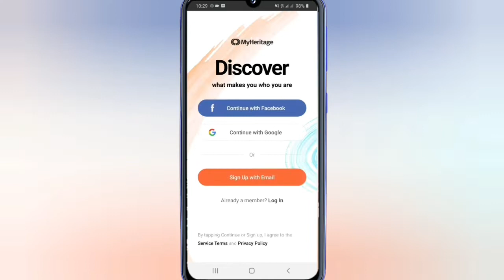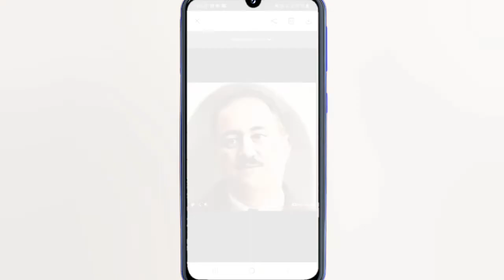Şəkilləri Canlandıran Həmin Proqram-MyHeritage/Mütləq Yoxlayın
Məmməd Əmin Rəsulzadə
rəsulzadənin çıxışı,
rəsulzadənin videosu,
rəsulzadə sözləri,
rəsulzadənin həyat yoldaşı,
rəsulzadənin gəncliyə kitabı,
rəsulzadə səsi
myheritage fotoğraf canlandırma,
myheritage nasıl kullanılır,
myheritage dna,
myheritage nasıl yapılır,
myheritage canlandırma,
myheritage dna turkish,
myheritage dna trabzon,
myheritage error,
myheritage apk,
myheritage atatürk,
myheritage armenian,
myheritage alevi,
myheritage adana,
myheritage ankara,
myheritage arab,
myheritage antep,
myheritage bilinmeyen hata,
myheritage balkan,
myheritage batı asya,
myheritage benzeri uygulamalar,
myheritage bilinmeyen hata veriyor,
myheritage brasil,
myheritage british,
myheritage bulgaria,
myheritage canlandırma nasıl yapılır,
myheritage central asia,
myheritage cyprus,
myheritage canlandırma apk,
myheritage colorize,
myheritage colombia,
myheritage chile,
myheritage dna çerkes,
myheritage dna çorum,
myheritage dna testi,
myheritage dna music,
myheritage dna kurdish,
my heritage deep nostalgia,
myheritage dna azerbaijan,
myheritage mode d'emploi,
myheritage erzurum,
myheritage eurovision,
myheritage eskimo,
myheritage english,
myheritage ethnicities,
myheritage ethiopian,
myheritage egyptian,
myheritage fotoğraf canlandırma nasıl yapılır,
myheritage foto canlandırma,
myheritage fotoğraf,
myheritage fotoğraf canlandırma nasıl,
myheritage french,
myheritage finnish,
myheritage fotoğraf canlandırma nasıl kullanılır,
myheritage greek,
myheritage giresun,
myheritage google,
myheritage georgian,
myheritage gedmatch,
myheritage german,
myheritage giriş,
myheritage giriş yapamıyorum,
myheritage türkiye,
myheritage dna türkiye,
myheritage hungarian,
myheritage hungary,
myheritage hatay,
myheritage hareketli fotoğraf,
myheritage hesap silme,
myheritage hata veriyor,
myheritage health,
myheritage health report,
myheritage nedir,
myheritage indir,
myheritage indirme,
myheritage italian,
myheritage izmir,
my heritage irish music,
my heritage israel,
my heritage iran,
my heritage istanbul,
myheritage japanese,
myheritage japan,
myheritage dna japanese,
myheritage dna jew,
jamaican myheritage,
myheritage dna japan,
myheritage dna jamaican,
myheritage dna jordanian,
myheritage kullanımı,
myheritage kurdish,
myheritage kazakh,
myheritage konya,
myheritage korean,
myheritage kurd,
myheritage kars,
myheritage kurulum,
myheritage laz,
my heritage lincoln,
myheritage lebanese,
my heritage live,
myheritage latino,
my heritage live photo,
myheritage dna lithuania,
lebanon myheritage,
myheritage music,
myheritage mongolian,
myheritage malatya,
myheritage mod apk,
myheritage malaysia,
my heritage magyar,
myheritage malay,
myheritage mexican,
myheritage nasıl indirilir,
myheritage nasıl canlandırılır,
my heritage nostalgia,
my heritage nigerian,
myheritage new,
myheritage ordu,
myheritage ou genera,
myheritage opiniones,
myheritage real or fake,
myheritage österreich,
myheritage photo,
myheritage persian,
my heritage premium apk,
myheritage photo enhancer,
myheritage pakistani,
myheritage photo enhancer review,
myheritage pro apk,
myheritage photo animation,
myheritage russian,
myheritage results,
myheritage rize,
myheritage renklendirme,
myheritage romania,
myheritage review,
myheritage result,
myheritage sivas,
myheritage samsun,
myheritage siberian,
myheritage sounds,
myheritage sardinian,
myheritage somali,
myheritage scottish,
myheritage serbian,
myheritage turkish,
myheritage turkey,
myheritage turk,
myheritage tatar,
myheritage trabzon,
myheritage tokat,
myheritage turkmen,
myheritage testi,
myheritage uzbek,
myheritage uygulaması nasıl kullanılır,
myheritage uyghur,
myheritage ukraine,
myheritage ucretsiz,
myheritage update,
myheritage update 2020,
como usar myheritage,
myheritage ücretsiz,
myheritage ücretli mi,
myheritage video,
myheritage video nasıl yapılır,
myheritage vs 23andme,
myheritage vpn,
myheritage video canlandırma,
myheritage vs ancestry,
myheritage vs ancestry dna,
myheritage vs 23andme vs ancestry,
myheritage yörük,
myheritage yozgat,
myheritage yüz canlandırma,
myheritage yükle,
myheritage yemen,
myheritage dna yörük,
myheritage dna yozgat,
myheritage dna yemen,
myheritage zaza,
myheritage zonguldak,
myheritage dna zaza,
myheritage 100 percent,
myheritage dna 100,
myheritage 2020 update,
myheritage 2021,
myheritage 23andme,
myheritage dna 2020,
myheritage dna 2021
myheritage dna,
myheritage dna azerbaijan,
my heritage turkish,
myheritage russian,
myheritage azerbaijan,
myheritage apk,
myheritage ai deep nostalgia,
myheritage animation,
myheritage app